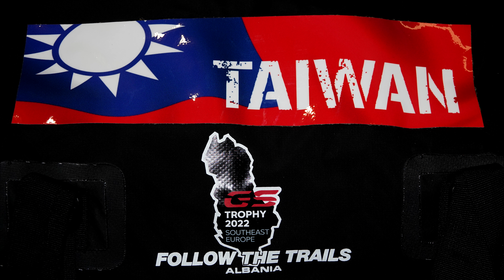2022 GS FTT Albania 阿爾巴尼亞 Day 4-2 Rocky Rocky Trail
2022 GS FTT Albania 阿爾巴尼亞 Day 4-2 Rocky Rocky Trail